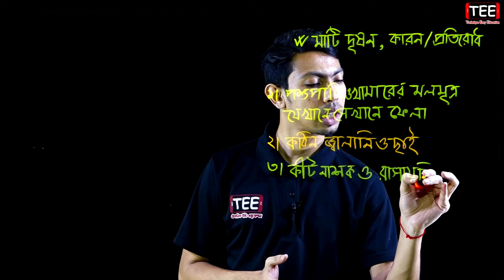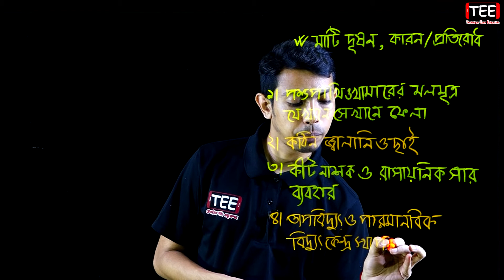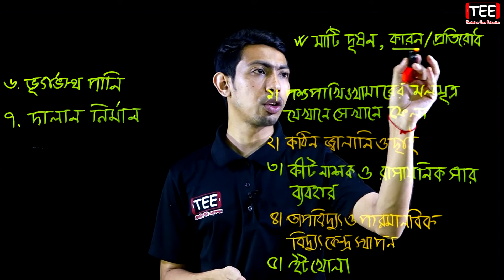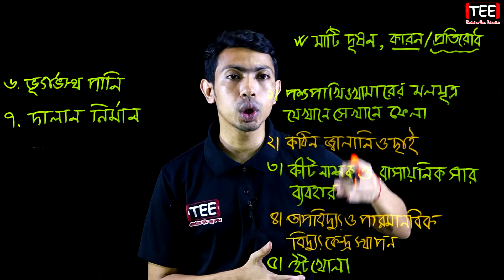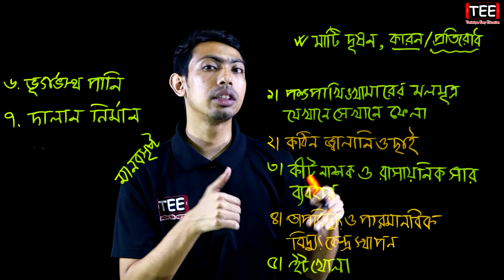মাটি দূষণ কারণ/প্রতিরোধ || দূষণ ও দুর্যোগ || HSC Geography 2nd Paper Chapter 9 (Part-4)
মাটি দূষণ কারণ/প্রতিরোধ
দূষণ ও দুর্যোগ